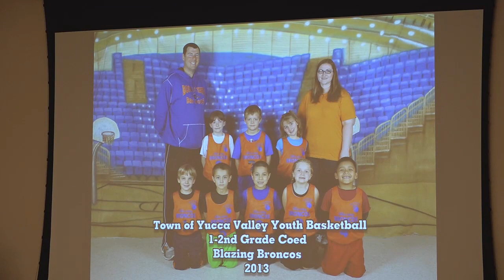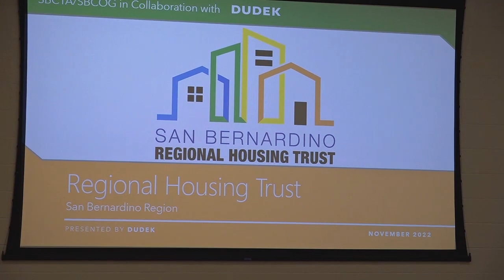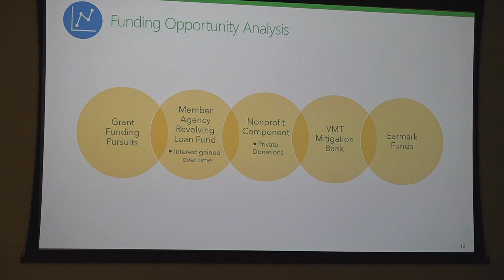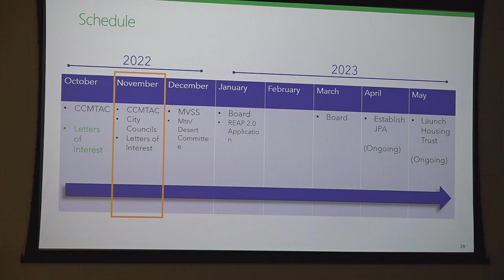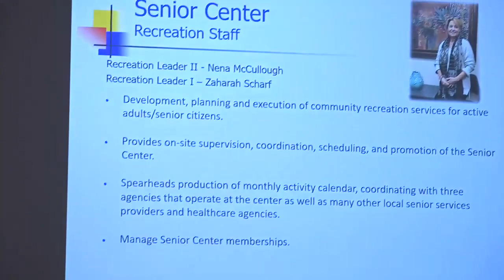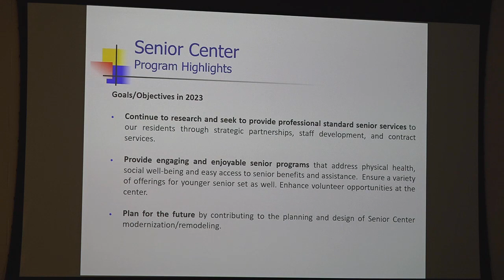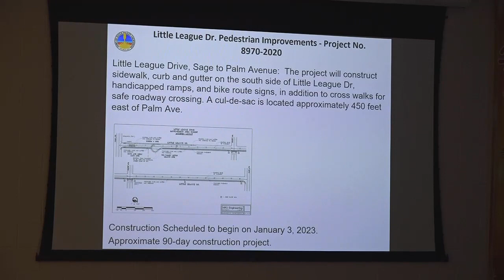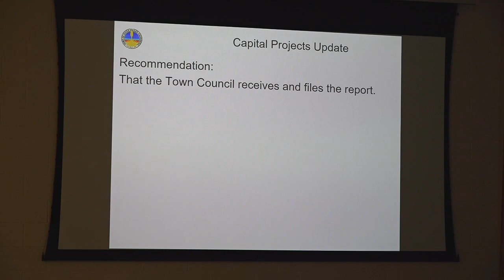THE TOWN OF YUCCA VALLEY COUNCIL MEETING DECEMBER 6, 2022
The Regular meeting of The Town of Yucca Valley Council Meeting December 6, 2022, held in Yucca Valley, California.